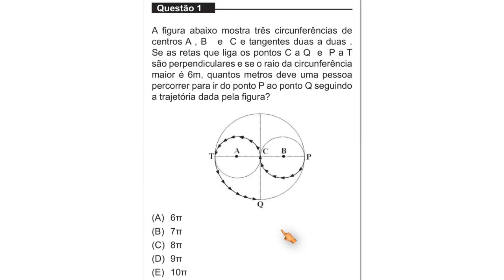Comprimento de uma Circunferência [UNIFOR - MEDICINA, 2015.1, Questão 1]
Questão 1
A figura abaixo mostra três circunferências de
centros A , B e C e tangentes duas a duas .
Se as retas que liga os pontos C a Q e P a T
são perpendiculares e se o raio da circunferência
maior é 6m, quantos metros deve uma pessoa
percorrer para ir do ponto P ao ponto Q seguindo
a trajetória dada pela figura?
(A) 6π
(B) 7π
(D) 9π
(E) 10π